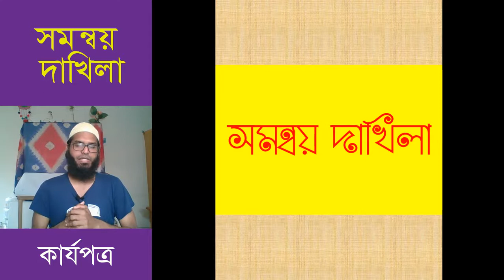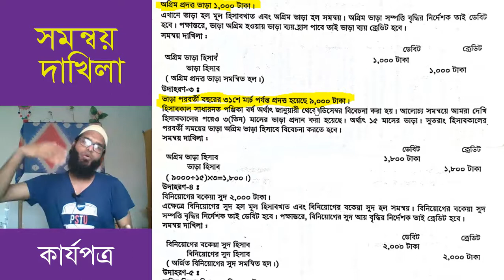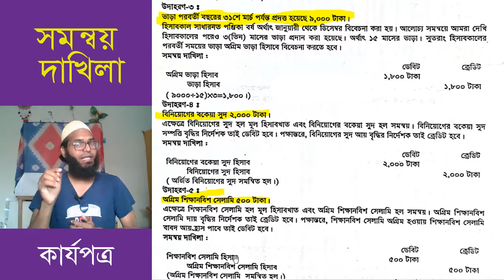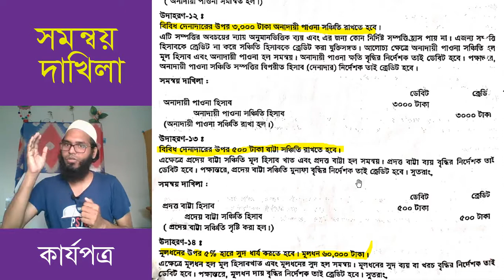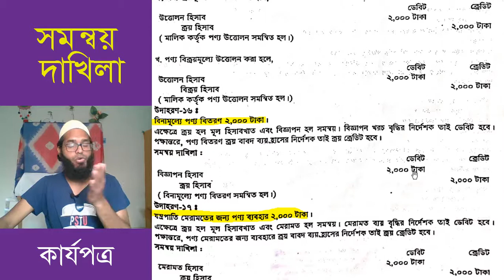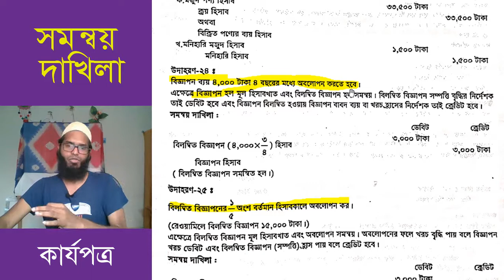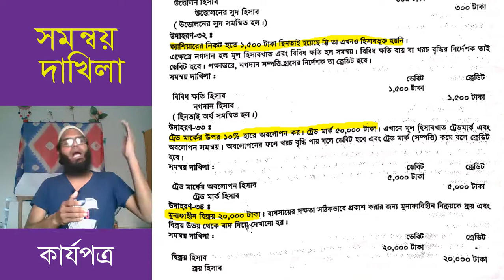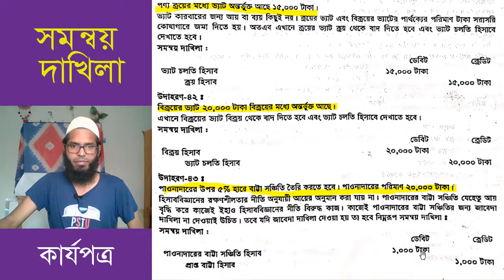সমন্বয় জাবেদা দাখিলা | কার্যপত্র | ১ম পত্র | ৮ম অধ্যায়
এ লেকচারে যা অালোচনা করা হয়েছে-
♦কার্যপত্রের সমন্বয় জাবেদা দাখিলা।